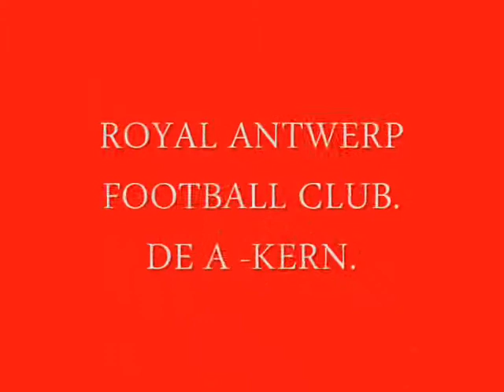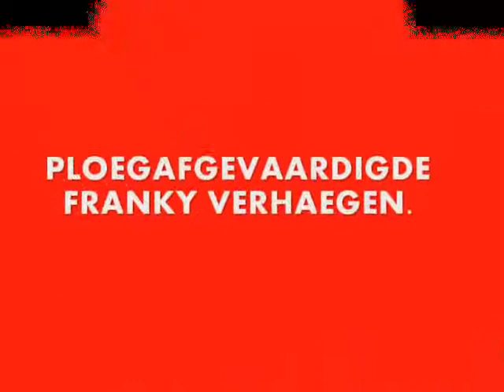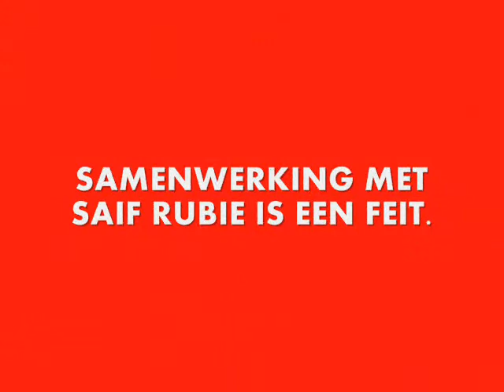THE GREAT OLD 1880 @ ADDW..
FOTOSHOOTSESSIE SEIZOEN 2012+1/2014 ROYAL ANTWERP FOOTBALL CLUB MET SPECIALE DANK AAN MARK WIJNANTS.  08/08/2012+1 FOR Royal Antwerp Football Club Est 1880 Woelfieman Home and Away FACEBOOK FANGROUP.